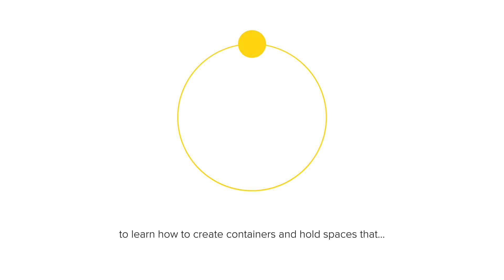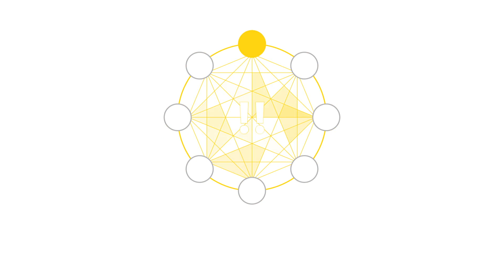Our Secret Sauce